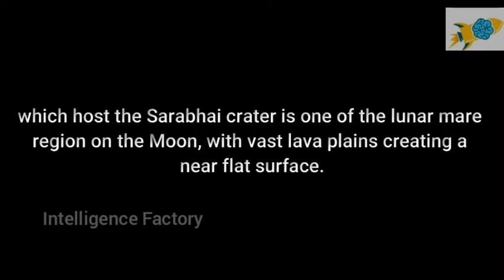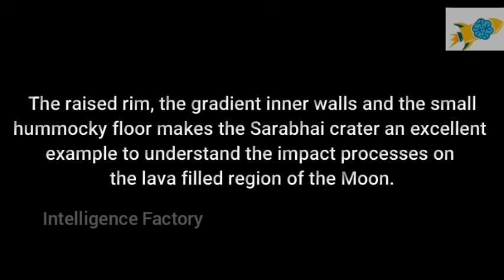Chandrayaan2 imaged Sarabhai crater on moon || ISRO|| Intelligence factory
Sarabhai is a small, circular, bowl-shaped crater on the Mare Serenitatis, in the northeast quadrant of the Moon. The formation is relatively isolated, being located to the northeast of the crater Bessel. It lies along a wrinkle ridge designated the Dorsum Azara

Coordinates

24°42′N 21°00′E / 24.7°N 21.0°E

Diameter - 8 km

Depth - 1.7 km

Colongitude - 339° at sunrise

This crater is named after Indian astrophysicist Vikram Sarabhai considered the Father of the Indian Space Programme.